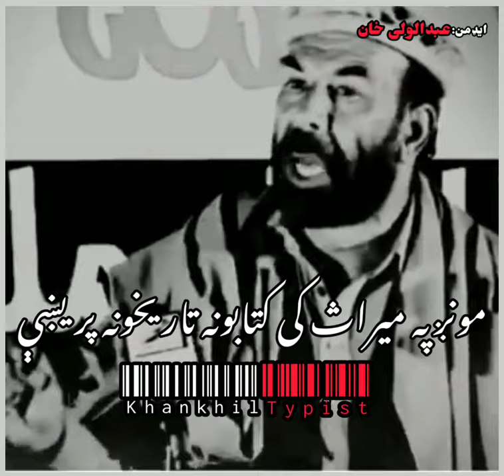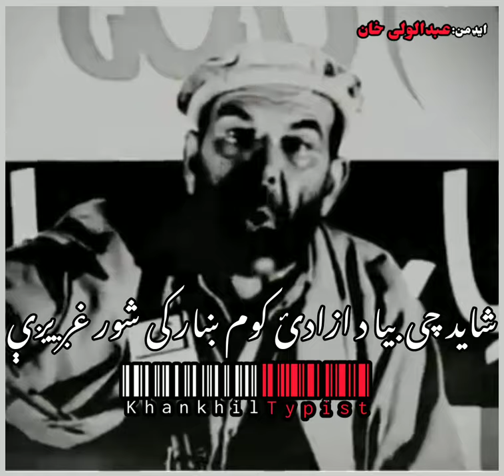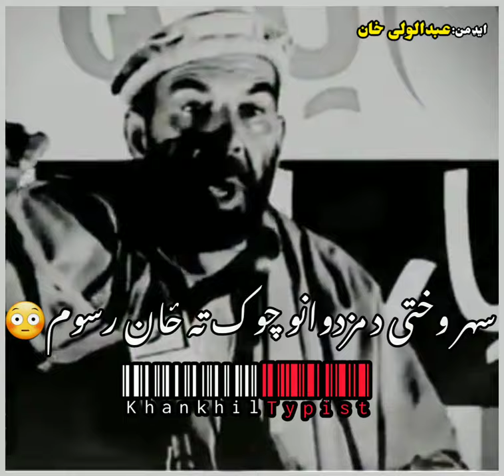Matiullah Turab pashto new poetry 2022 || pashto new poetry. مطيع الله تراب نوې شعرونه